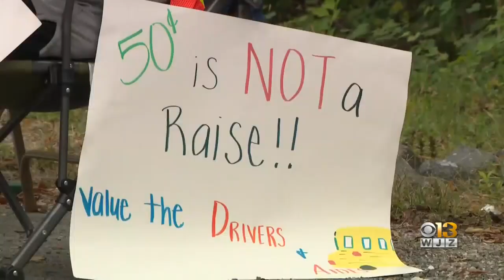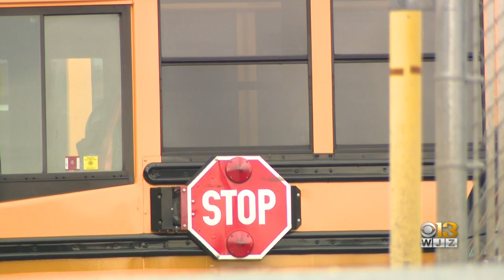Anne Arundel County Increases Allocation For Bus Driver Bonuses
Anne Arundel County announced a cash bonus Thursday as a way to address the school bus driver shortages occurring throughout the state.